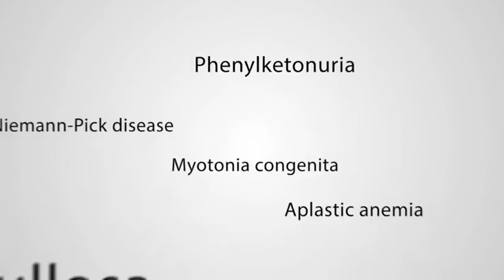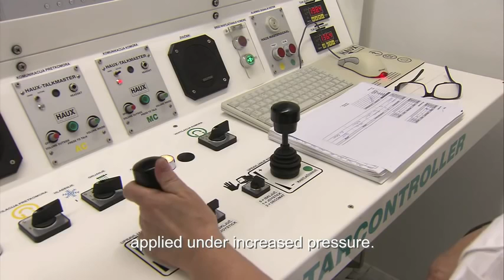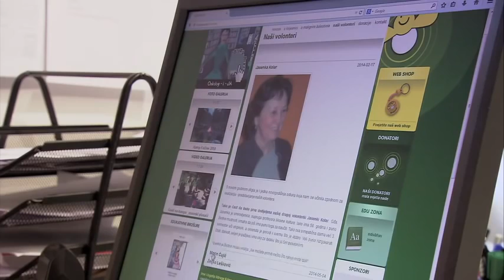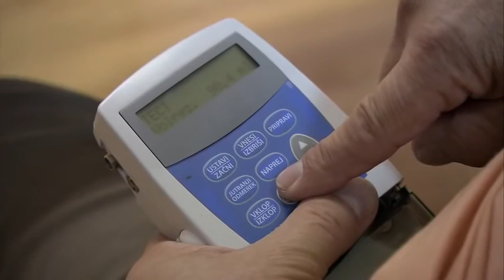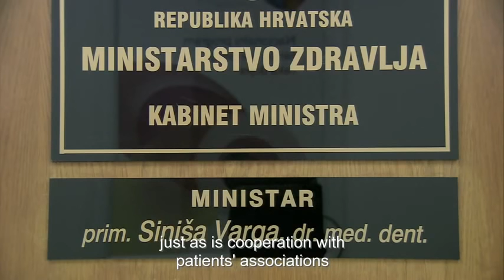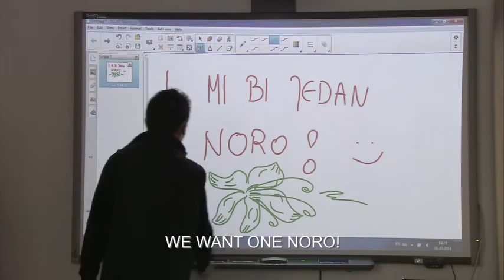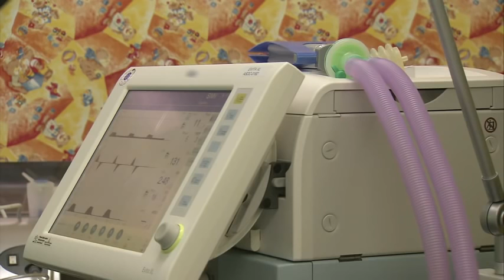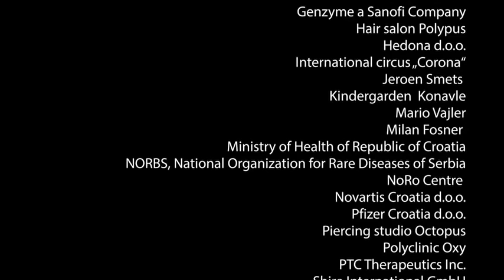Documentary on Rare Diseases Day by Day ★ Medicine & Surgery Documentary